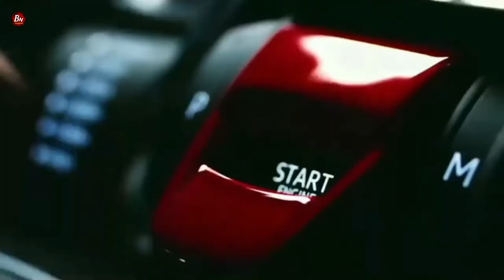बाईक मधून कट कट आवाज का येतो ? फायदे व तोटे || Bike kat kat sound problem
मित्रांनो आपण या व्हिडिओमध्ये
बाईक मधून कट कट आवाज कुठून येतो ? व त्याचे फायदे व तोटे
bike kat kat sound problem
bike kat kat aavaj khase aata hai
splendor plus bike kat kat sound problem
new bike kat kat sound problem
new bike kat kat silencer sound problem

*गाडीचे अवरेज कमी होण्याची कारणे

*गाडीवरचे कसलेही स्क्रॅच घालवा फक्त 2 मिनिटात

* Carburetor vs Bs6 Fi system

* all Bike Care Tips in marathi

* bike Chassis number and engine number

* माचिसच्या खाली बॉक्स पासून बनवा ट्रक

* Bajaj boxer bike mileage set

* कंपनी मध्ये कार कशी बनवली जाते

* car project engine waring full details

* 12v dc charger for bike

आणि हा व्हिडिओ आवडला तर 👍Like करा, 👉share करा, Comment करा.